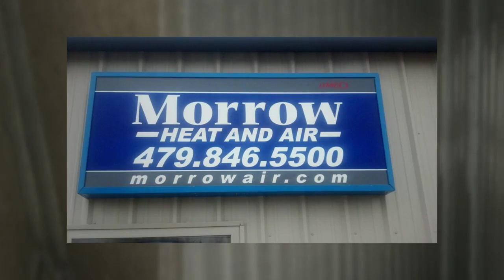Springdale AC Repair Farmington, Arkansas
Morrow Heat & Air LLC is a full-service HVAC company serving cities across Northwest Arkansas.  Our experienced technicians provide quality, dependable heating and cooling service to both residential and commercial properties.

One of our number one priorities at Morrow Heat & Air is taking care of our customers through superior installation, repairs and preventative maintenance.  Preventive maintenance is key to prolonging the life of your heating and cooling comfort system, as well as maintaining system efficiency and warranties.  Morrow Heat & Air offers regular preventative maintenance and Service Maintenance Agreements to ensure your HVAC system lasts for years to come.

The team at Morrow Heat & Air can help meet all of your heating and cooling needs!